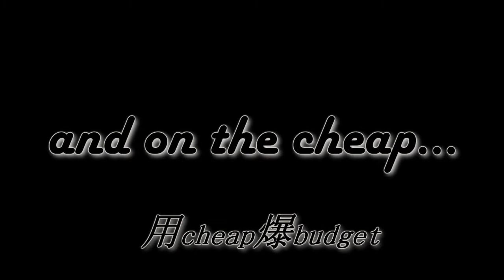Future X Cops/未來警察 Movie Review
This is my review of Future X-Cops starring Andy Lau.